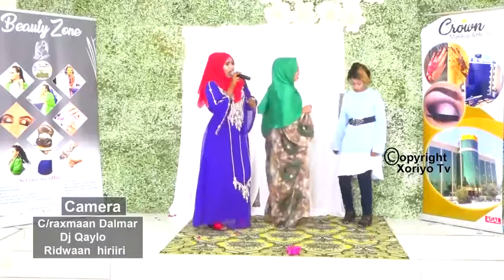SHOWGII CIIDA HEESTA KUMA GARANYO QURAYSHA BORAMA YouTube